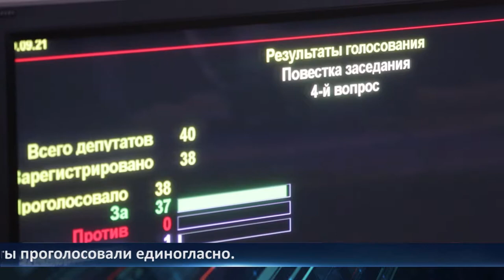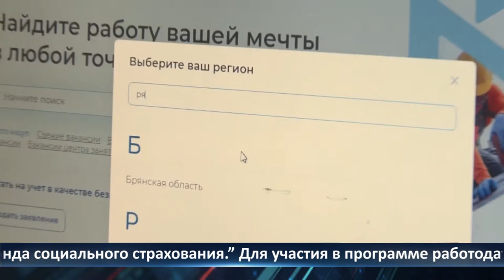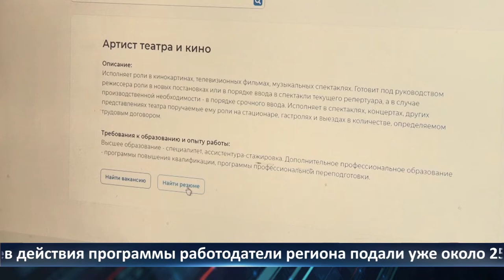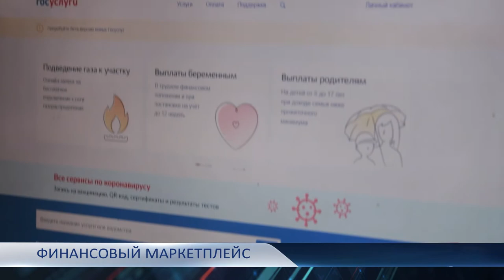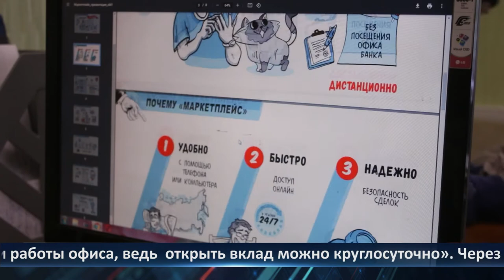День города – новости Рязани 30.09.2021